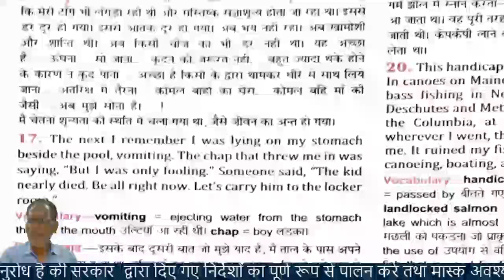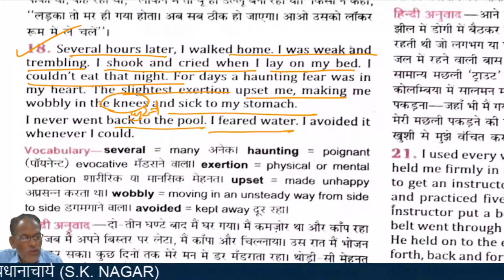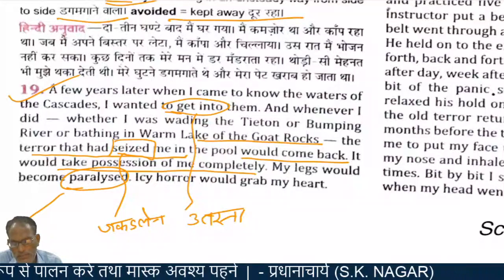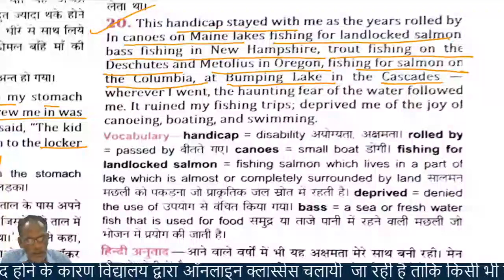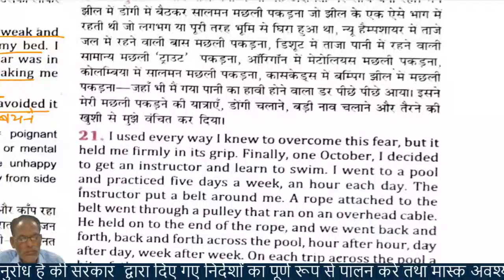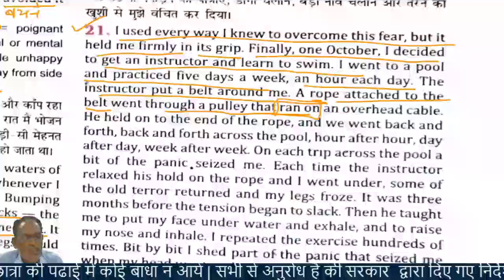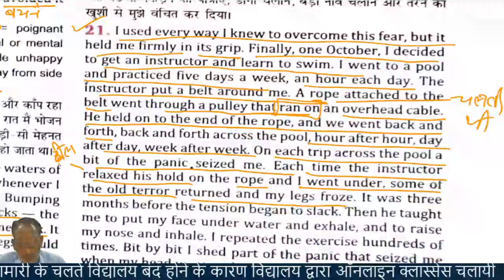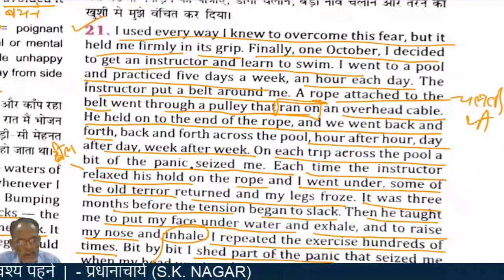CLASS 12 II ENGLISH II CHAPTER 03 II PART 04 II